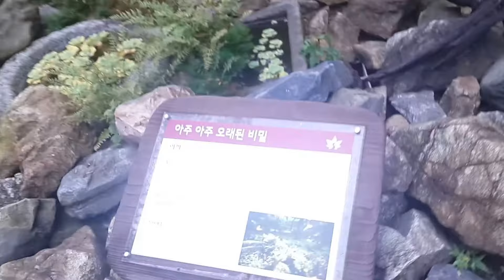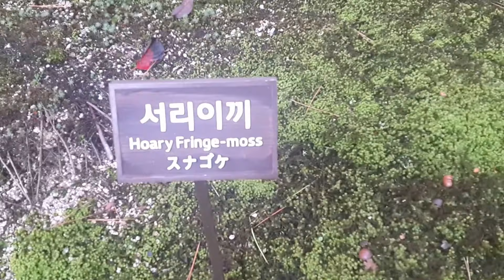화담숲 이끼원(Moss Garden)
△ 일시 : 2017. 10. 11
△ 장소 : 화담숲(경기도 광주시 도척면)
화담(和談) : 정답게 이야기를 나눈다.
hwadam botanic garden